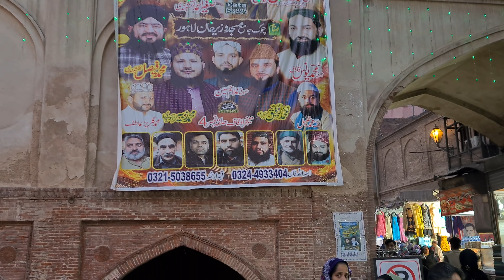🇵🇰 LAHORE PAKISTAN, WALKING TOUR OF A BUSY MARKET IN LAHORE, CITY WALK, 4K60FPS